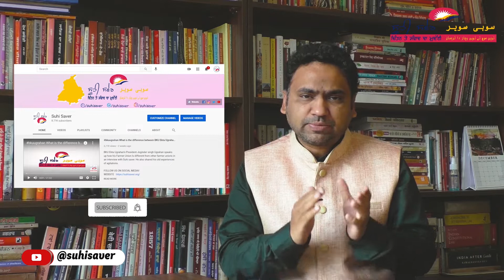AssemblyElection Nukta-e-Nazar 162/ Message of the Assembly election results?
In this 162nd episode of Nukta-E- Nazar, Shiv Inder Singh, Editor-in-Chief of Suhi Saver, discuss Assembly Election2021 results.
Produced By: Suhi Saver
Editing: Karan Verma